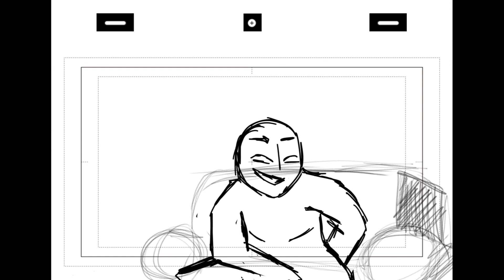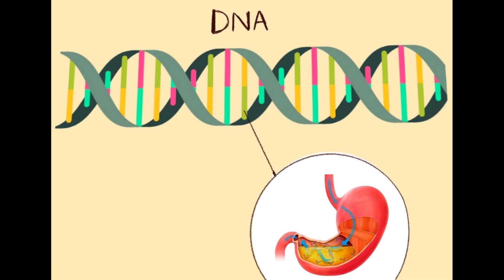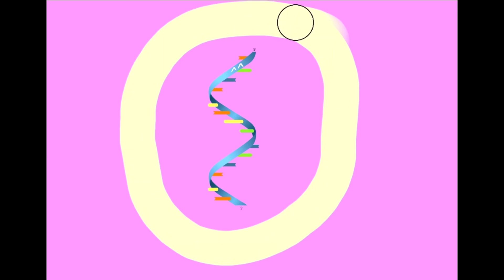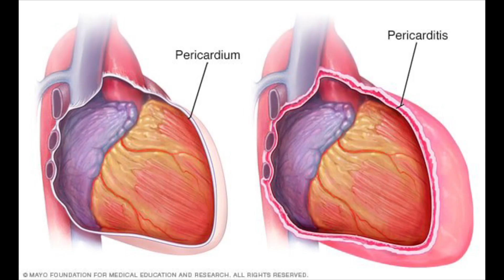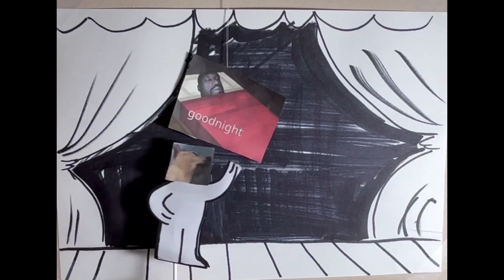Sports Med Project: Advances in mRNA vaccines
This took way too long make. Moral of the story: if you’re gonna make a video presentation by yourself, do not choose to make an animatic 😵😵

Now I’m gonna go dig myself a grave to sleep in 🏃‍♀️🏃‍♀️